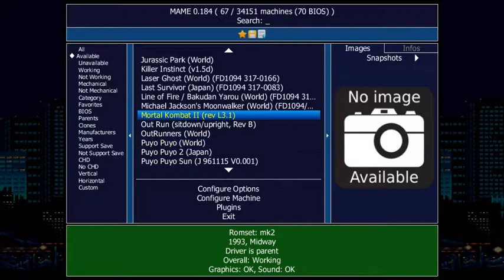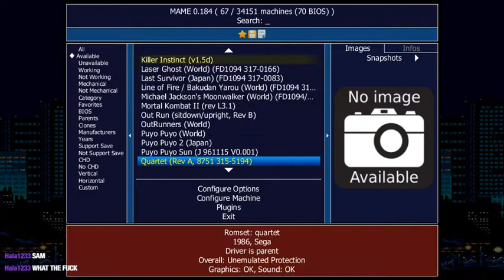Sam and Brendan: The Smoke Pinches Back (Part 4)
Keeping this on record because the MK glitches are fucking incredible -- Watch live